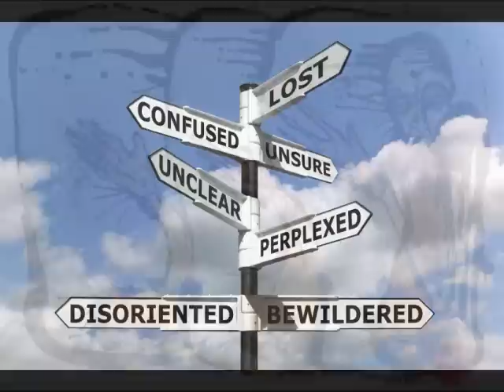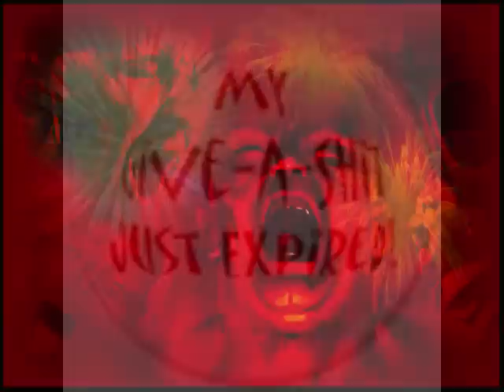The Devils Imp©2011.wmv